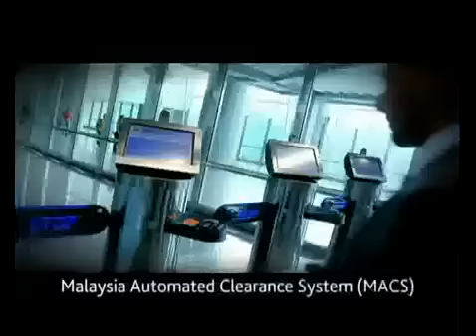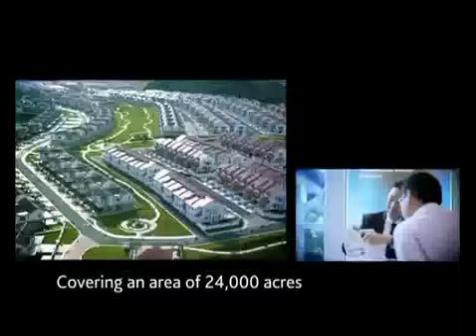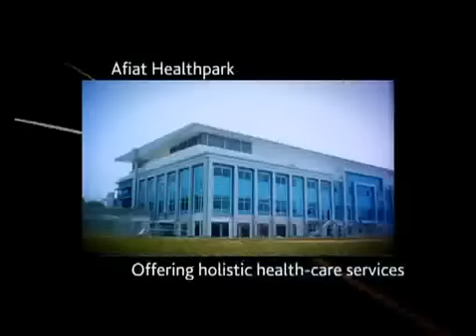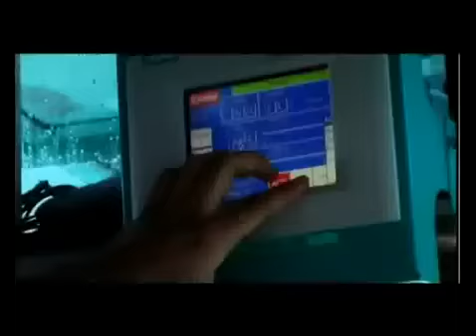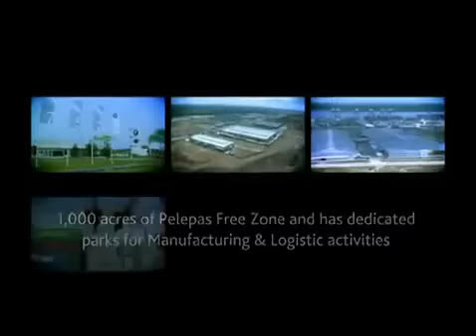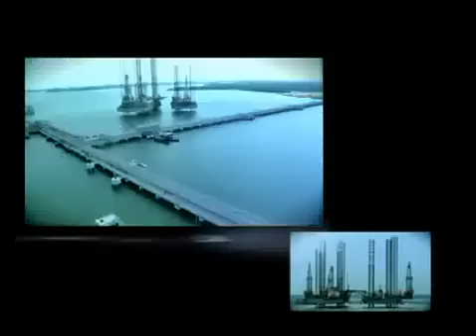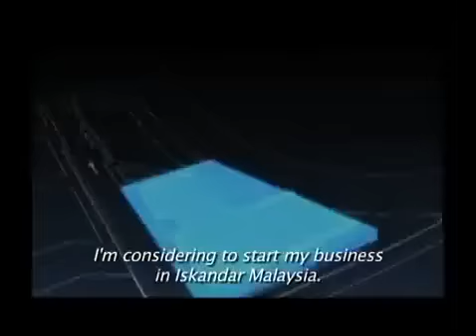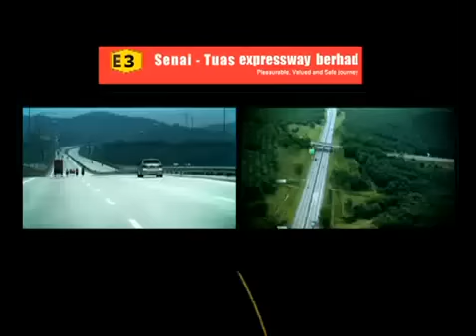Johor Bahru - Iskandar Region Transformation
Iskandar Malaysia is set to become Southern Peninsular Malaysia's most developed region, where living, entertainment, environment and business seamlessly converge within a bustling and vibrant metropolis.

Because of its strategic location, accessibility to leading Asian cities, proximity to some of the world's most rapidly growing and important economies, and a range of attractive fiscal incentives, Iskandar Malaysia is poised to attract an exciting influx of foreign and high-level corporate investments as discerning investors look to benefit from its many advantages and high growth potential.

By having one of the most conducive business environments in the region, Malaysia is easily one of the Best places to invest in. Taking into account of its competitive wages, low inflation, high staff retention rate, a well-educated and multilingual workforce along with world-class infrastructure, it makes perfect economic sense to invest in a country that is as sound and stable as Malaysia.